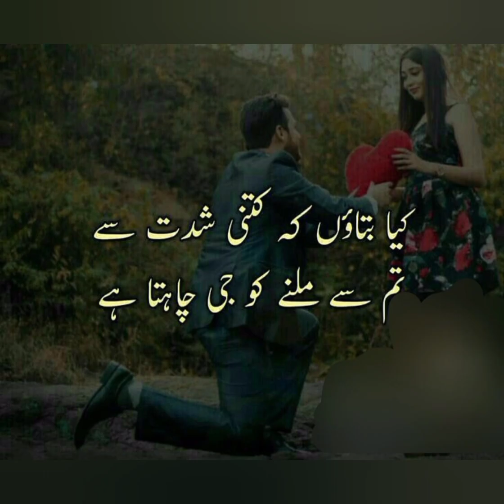Lovely wishes @ new video ❤️ Sharing with best love ♥️